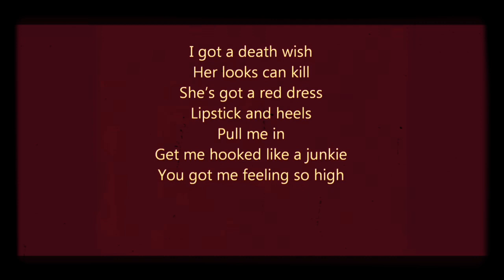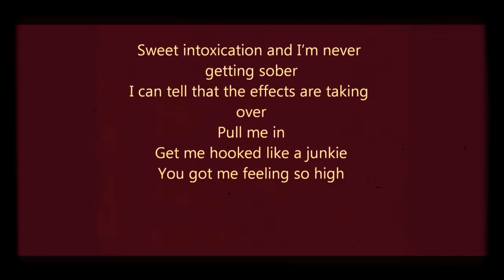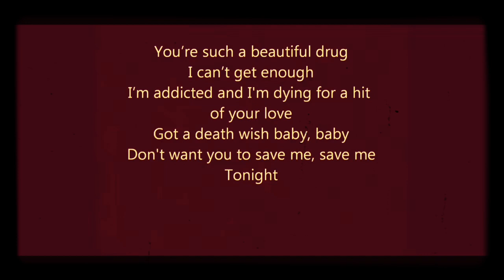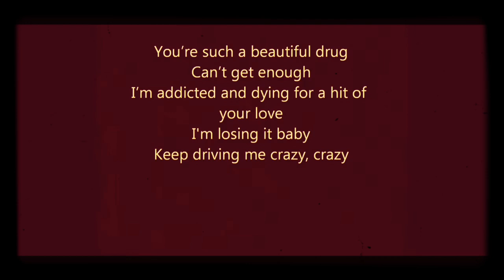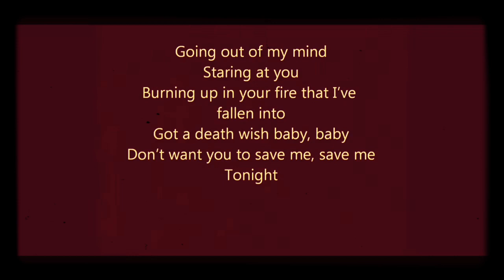Beautiful Drug Zac Brown band( Jonaxx Lilienne & Riguel)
Beautiful Drug by Zac Brown band